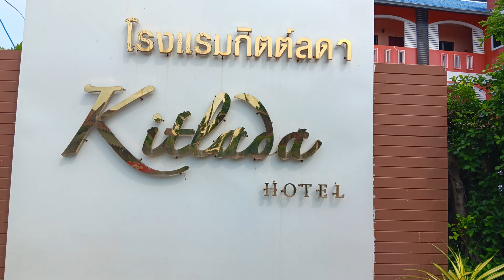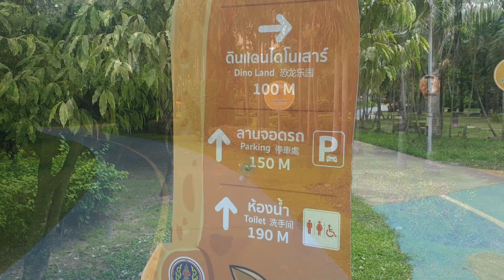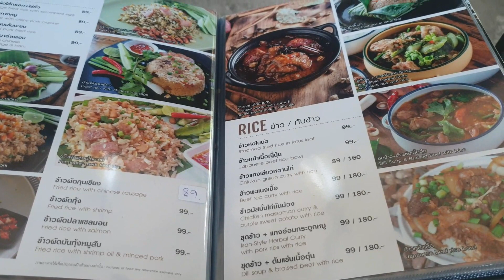walk round udon thani thailand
The Kitlada Hotel in Udon Thani is a charming accommodation option that offers a comfortable stay and convenient access to nearby attractions. Situated in the heart of Udon Thani city, it provides easy access to the vibrant local culture and attractions.

The hotel itself features well-appointed rooms that are designed with modern amenities and comfortable furnishings. The rooms are spacious, clean, and equipped with facilities such as air conditioning, flat-screen TVs, complimentary Wi-Fi, and private bathrooms. The staff at the Kitlada Hotel are known for their warm hospitality, ensuring that guests have a pleasant and memorable stay.

One of the highlights of staying at the Kitlada Hotel is its proximity to Nong Prajak Park, a beautiful green space located just a short walk away. Nong Prajak Park is a popular destination for both locals and tourists, offering a serene escape from the bustling city. The park features a large lake surrounded by lush greenery, making it a perfect place to relax and enjoy nature.

Visitors can take a leisurely stroll along the well-maintained pathways that wind through the park. The park offers various activities and attractions, including paddle boat rentals for a fun experience on the lake, as well as bicycle rentals for those who prefer to explore on wheels. There are also several outdoor fitness stations scattered throughout the park, allowing visitors to engage in some exercise amidst the peaceful surroundings.

Nong Prajak Park is also home to a range of recreational facilities, including a children's playground, picnic areas, and a small zoo. The zoo features a collection of animals, including deer, birds, and turtles, providing an opportunity for visitors to observe and interact with the local wildlife.

Overall, a stay at the Kitlada Hotel in Udon Thani offers a comfortable and enjoyable experience. The proximity to Nong Prajak Park allows guests to immerse themselves in nature, enjoy outdoor activities, and soak in the tranquility of the surroundings.

so this as only been a flying visit to udon but must admit its been quite good the hotel was really good value will stop there again, and the walk round the park was great, even if i did get lost, but thats normal always get back
next up will be the return to khon kaen then we will see what to do next